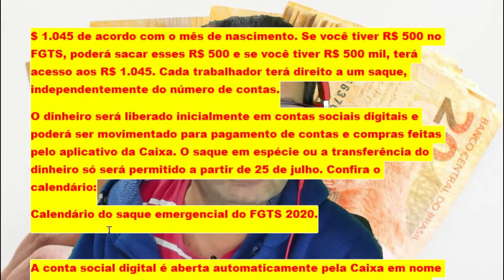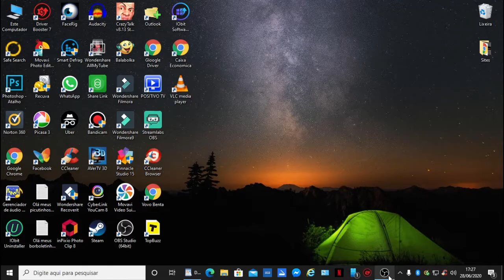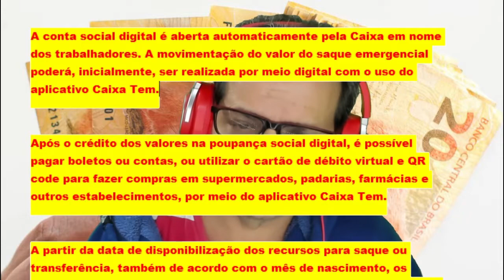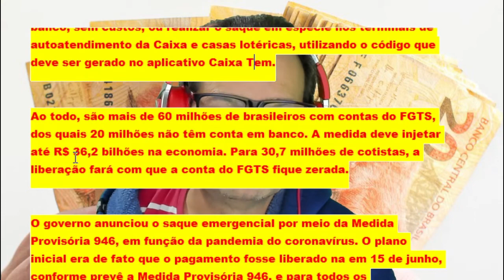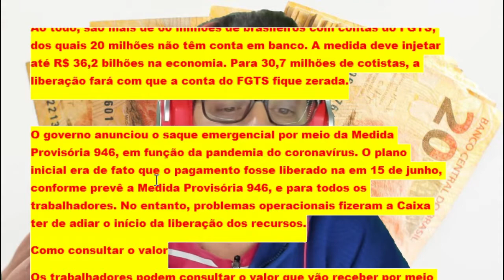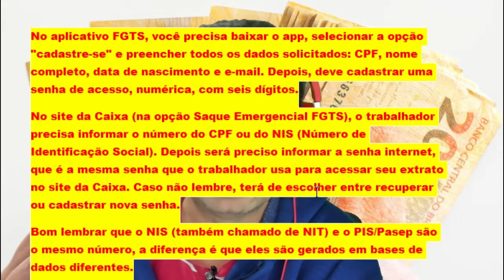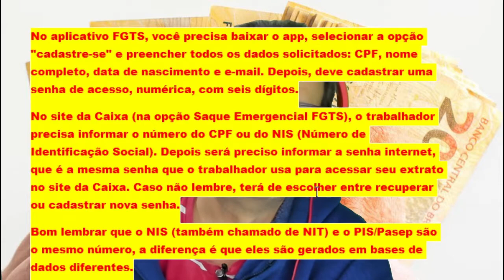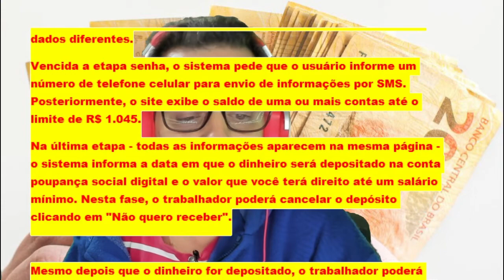Caixa começa a depositar saque emergencial do FGTS amanhã 29/06/2020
Primeiro, será feito o depósito nas contas sociais digitais para os nascidos em janeiro.